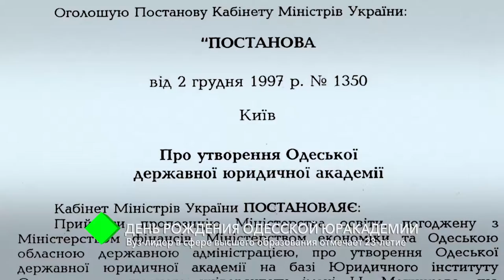День рождения Одесской Юракадемии: Вуз-лидер в сфере высшего образования отмечает 23-летие